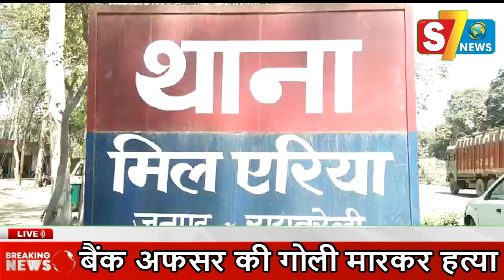BOB बैंक पीओ की गोली मारकर हत्या, हत्यारों की तलाश में जुटी पुलिस